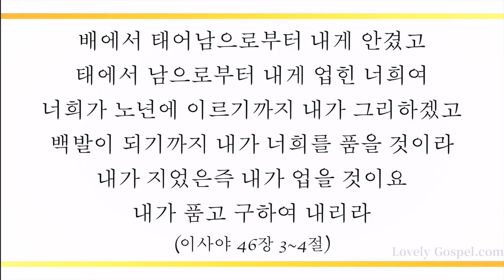하나님의 크신 사랑 (Love Divine, All Loves Excelling, 15장) - 조범진(Jo Beom Jin)/(Piano: 김윤곤)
'배에서 태어남으로부터 내게 안겼고 태에서 남으로부터 내게 업힌 너희여 너희가 노년에 이르기까지 내가 그리하겠고 백발이 되기까지 내가 너희를 품을 것이라 내가 지었은즉 내가 업을 것이요 내가 품고 구하여 내리라'(사46:3~4)

무엇을 걱정하고 무엇을 염려하며 무엇을 두려워하리오. 태어나기 이전부터 나를 안으시고 내 머리가 하얗게 되도록 나를 업고 다니실 아버지 하나님의 지극한 사랑이 오직 주 되신 예수 그리스도 안에서 내게 바로 퍼부어지게 하셨음에 감사하며 이 찬양 바칩니다.

이번 주 197번째 찬송 곡으로  재즈 보컬리스트 조범진님과 피아니스트 김윤곤님의  '하나님의 크신 사랑-15장’ 들려 드립니다. 이 찬양 들으시는 모든 분들께 항상 성령 충만한 최고의 시간 임하시기 기도 드립니다]